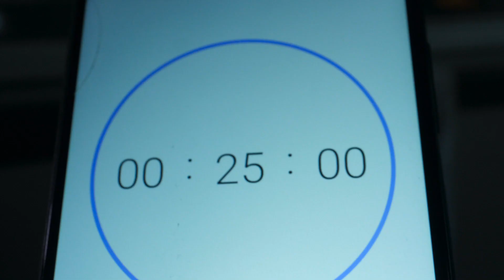How To Kill Celery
a way to kill a celery stick and get away with it. Easy but tasty recipe.

un modo per uccidere un gambo di sedano e farla franca
ricetta drammaticamente facile e gustosa